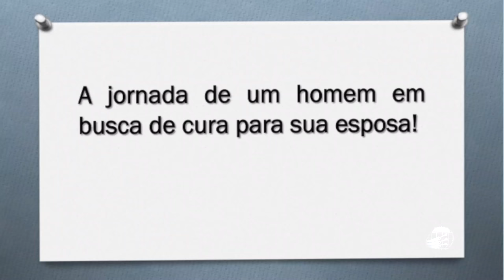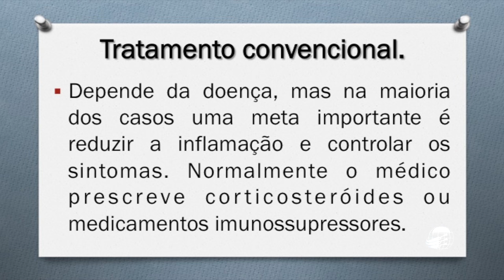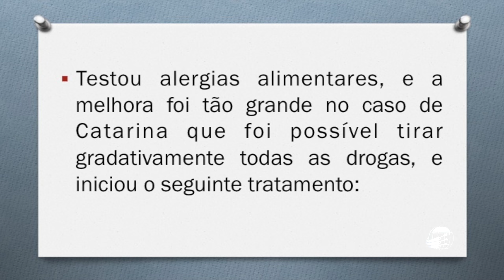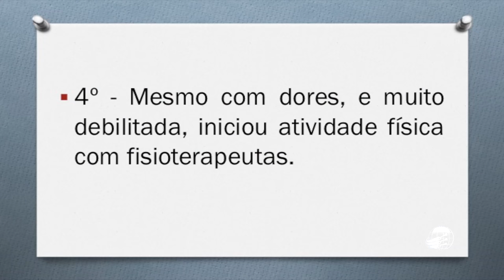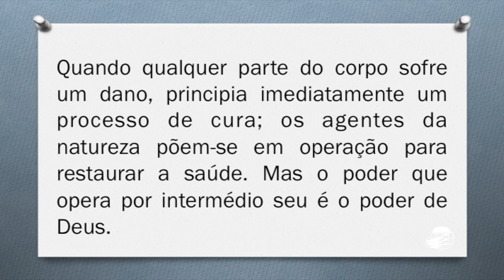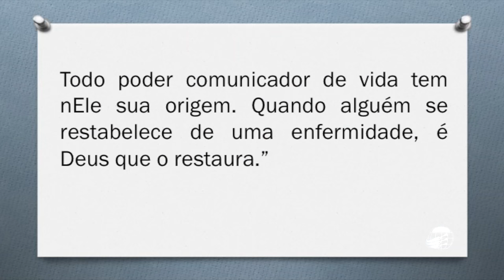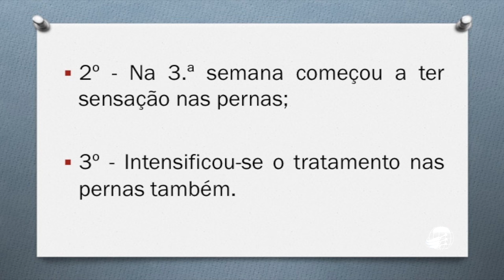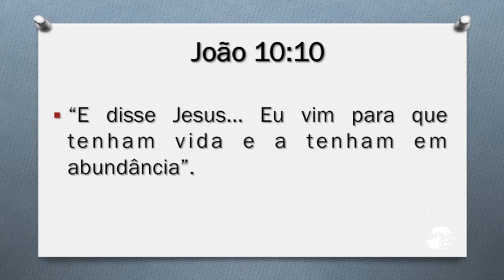O Plano de Deus para sua Saúde - Dr. Jens Wolter